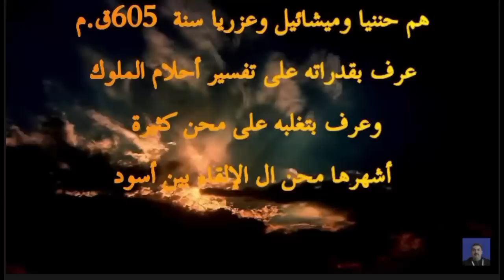المغرب وفرنسا .. من يقف وراء الدسائس ضد المغرب ؟ والدعم الأمريكي للمغرب حقيقي أم مزيف ؟